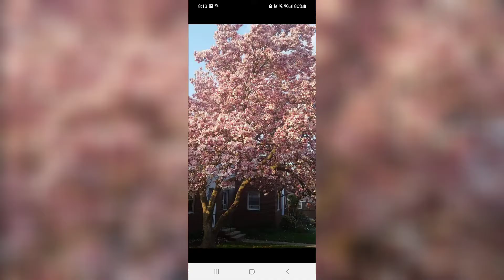DON'T GIVE UP [PART 2]